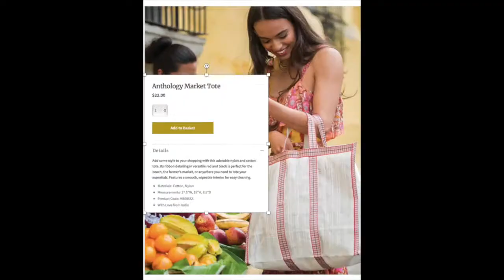Spring Screenshot 2